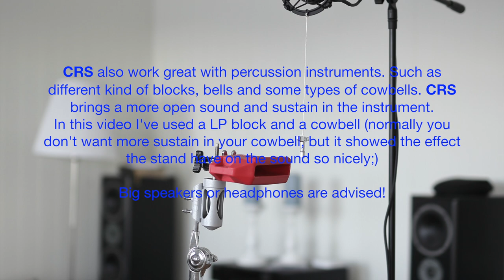CRS And Percussion - Sound Comparison.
New invention for drums and percussion. Makes your cymbal stand a combination of a suspended stand and a traditional stand. CRS isolates the cymbal from the stand completely. This allows the cymbal to resonate freely and steadily on your stand, and without rattles. CRS also prevents vibration transferring to drums or surrounding microphones that can cause buzzing noises in the mix and in-ear monitoring. US Patent 8415548.